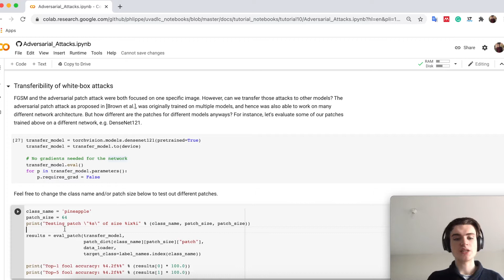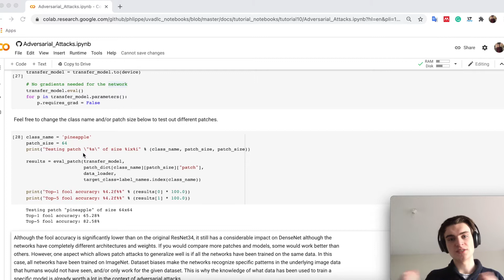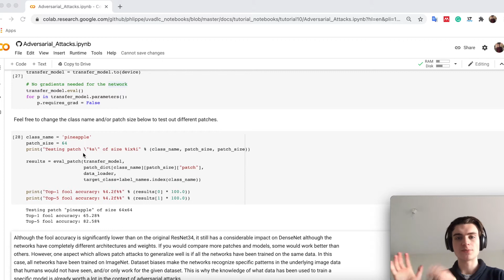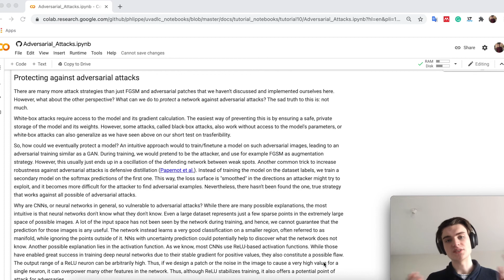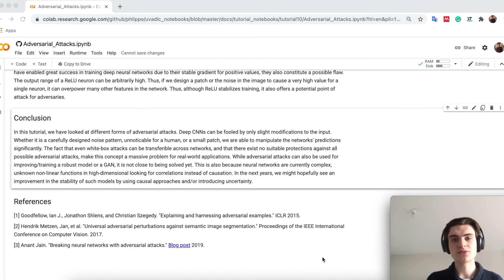Tutorial 10: Adversarial Attacks (Part 3)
In this tutorial, we will discuss adversarial attacks on deep image classification models. As we have seen in many of the previous tutorials so far, Deep Neural Networks are a very powerful tool to recognize patterns in data, and, for example, perform image classification on a human-level. However, we have not tested yet how robust these models actually are. Can we “trick” the model and find failure modes? Can we design images that the networks naturally classify incorrectly? Due to the high classification accuracy on unseen test data, we would expect that this can be difficult. However, in 2014, a research group at Google and NYU showed that deep CNNs can be easily fooled, just by adding some salient but carefully constructed noise to the images. We will implement simple white-box attacks ourselves, including the Fast Gradient Sign Method (FGSM) and Adversarial Patches. This notebook is part of a lecture series on Deep Learning at the University of Amsterdam. The full list of tutorials can be found

00:00 Transferability of adversarial attacks
02:57 Protecting against adversarial attacks
07:09 Conclusion